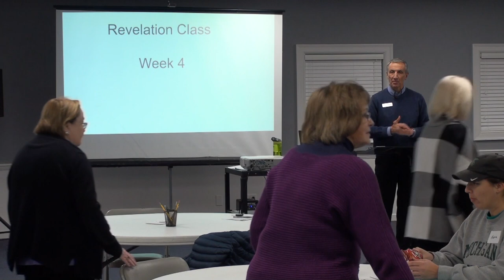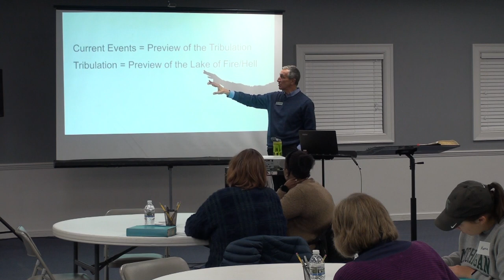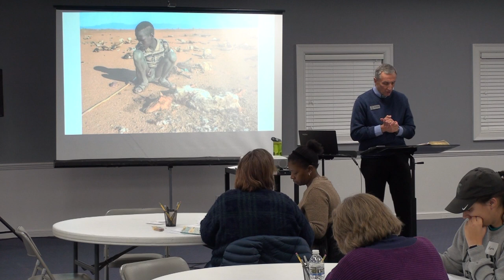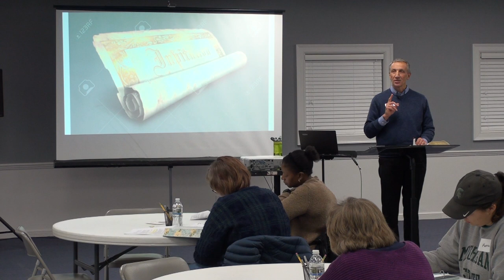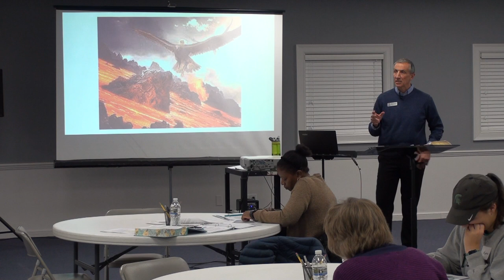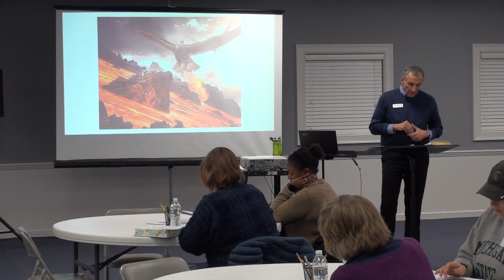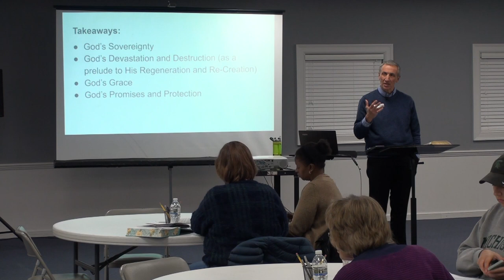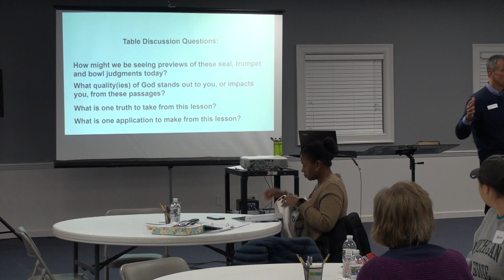Revelation Class - Week 4